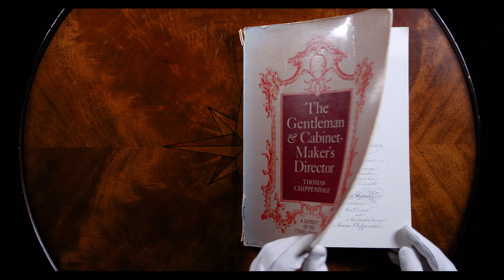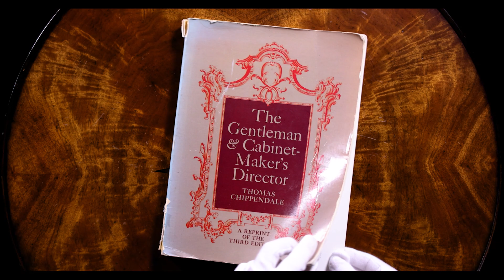Mahogany Desk by Thomas Chippendale | M.S. Rau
Mahogany Desk by Thomas Chippendale (Item #31-6159)